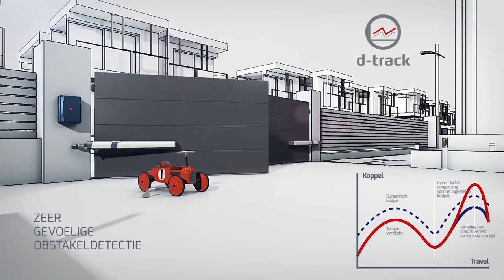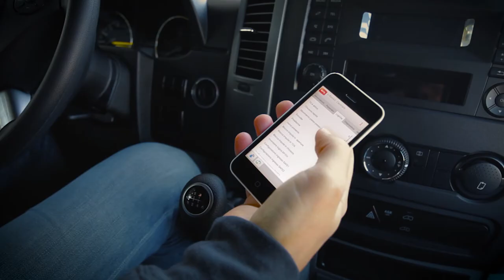Bft Giuno (NL)